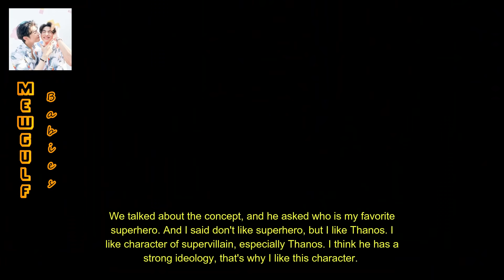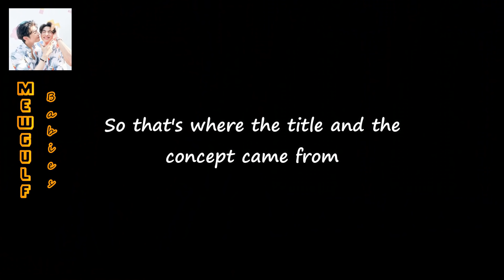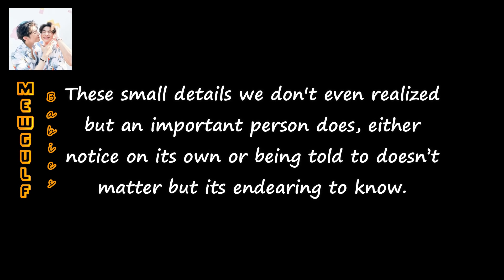(ENG SUB) Mew Suppasit at Guitarmag THANOS